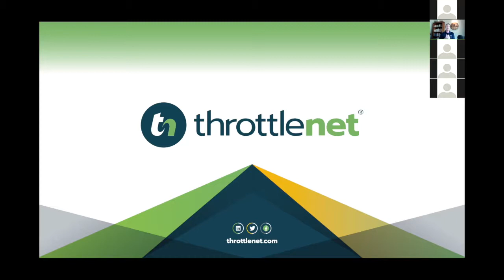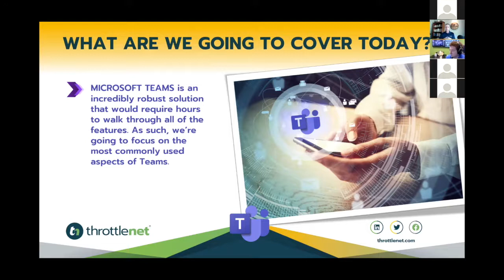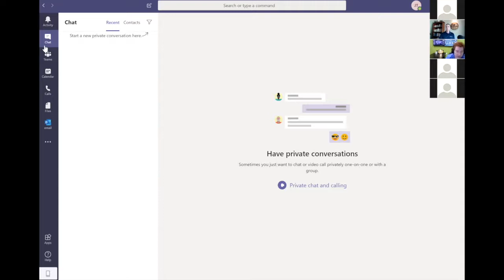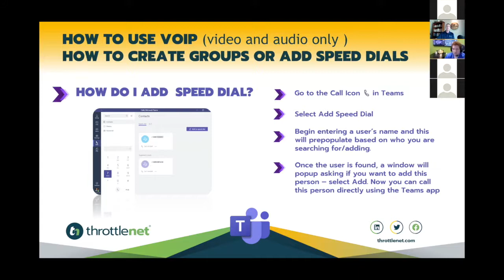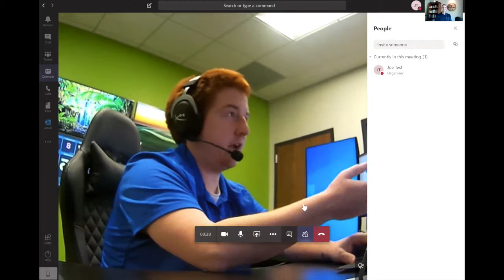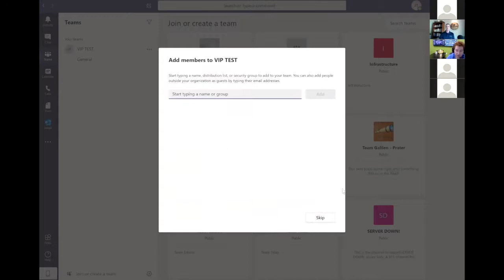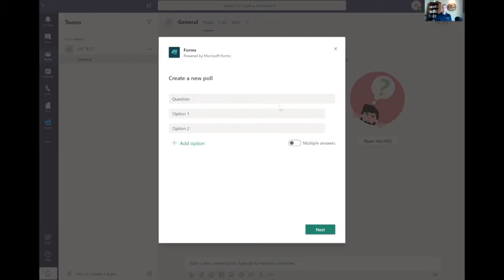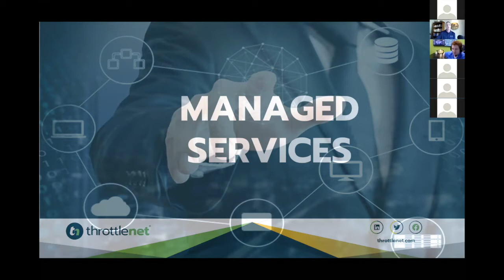Office 365 - Teams - How to Use | ThrottleNet Webinar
Learn how to use Microsoft Teams. Includes best practices to improve efficiency and communication within your organization.